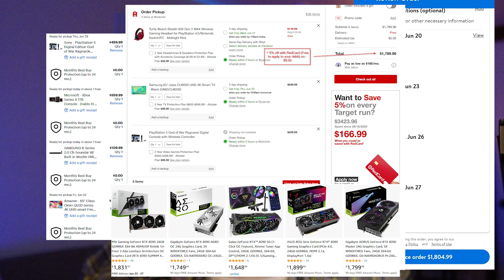PC Gamer Rant - Making the Case for Consoles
Amidst a chaotic component economy, pc games releasing as undercooked as a pink chicken sandwich and a slew of potential operating system and hardware issues that derail your gaming experience - As a PC gamer, have you ever stopped to consider what life is like amidst the simple console folk? There's some interesting and even tempting facets to console gaming life and we're here to explore those, today.